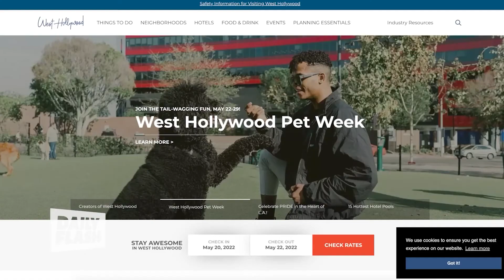VACATION IN SUNSHINE, STYLE & CULTURE: WEST HOLLYWOOD | TOM KIELY | DailyFlash